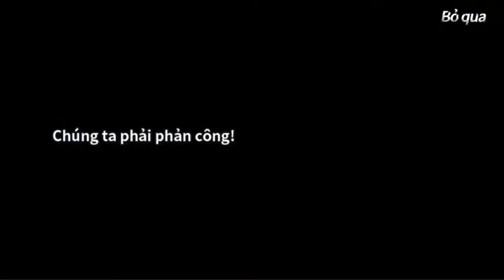3Q Counterattack (3Q Phản Công) (VN) (iOS / Android) Gameplay Review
3Q Phản Công by LUSSOM Limited Company